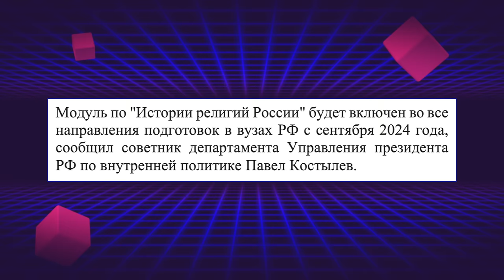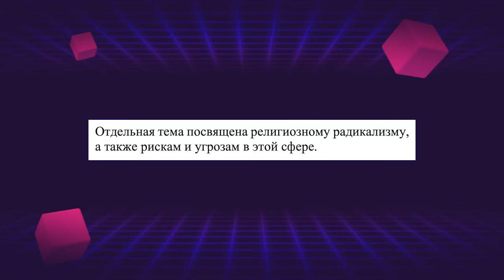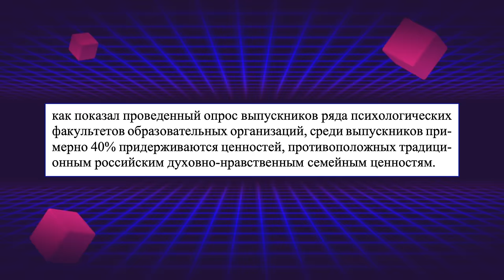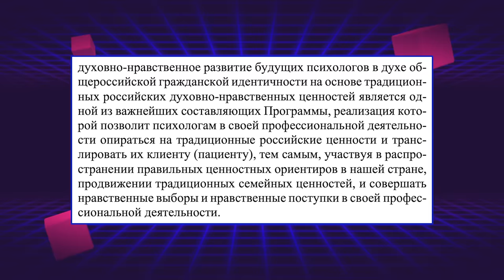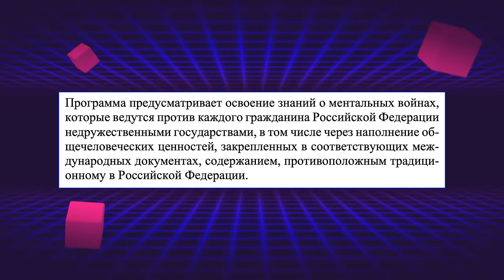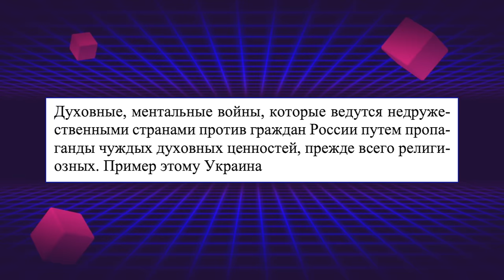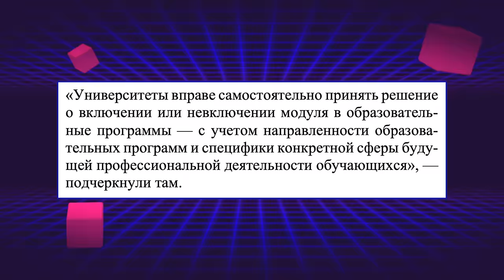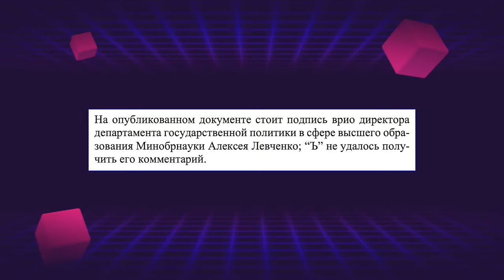ТРАДИЦИОННЫЕ ЦЕННОСТИ ДЛЯ КАЖДОГО СТУДЕНТА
Новый предмет для всех российских предметов. Традиционные ценности для психологов.